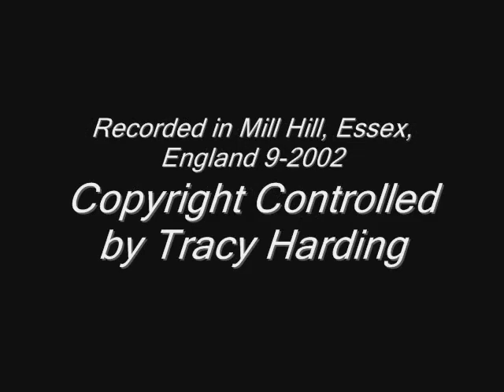Contraception - Monkey Wench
Monkey Wench was Tracy Harding-Guitar and Vocals. Kate Feetham-Drums. Jessie Delgado-Guitar, Bass, Producer. Recorded Sept. 2002 in Mill Hill, Essex, England. Copyright Control.